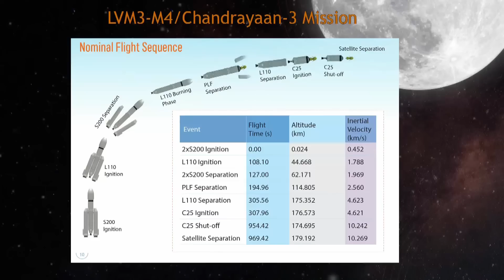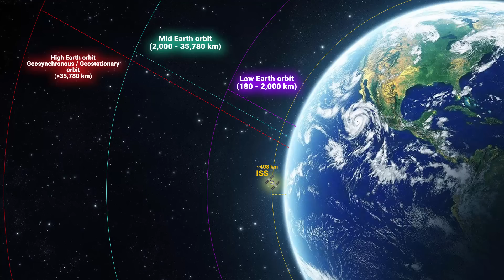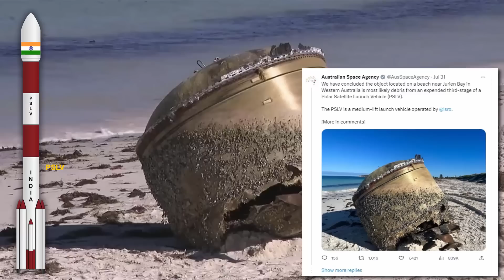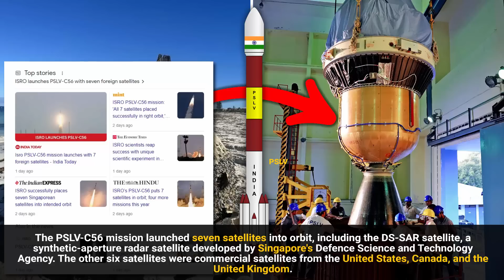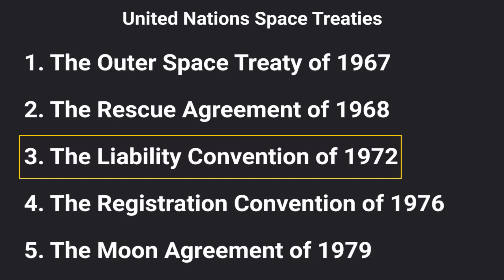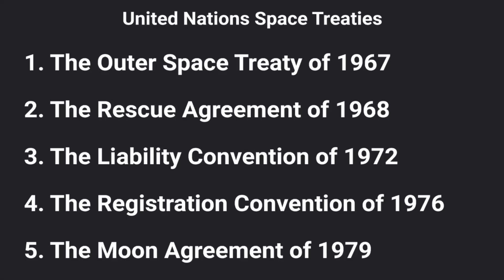ISRO's PSLV Rocket Found at Australia Beach: What Happens Next?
In this video, we'll learn about the Mysterious object that was seen on the Australian beach. It is ISRO's PSLV rocket part. How did it reach the Australian coast, what will happen now, will India retrieve it, what are the United Nations Space treaties/laws.